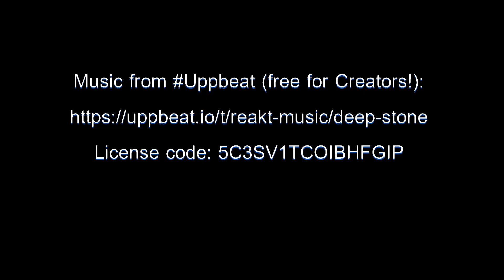Piddlers in the Shop- Debut Video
Our introductory video of Candace and myself (Steve) in what we hope to be many videos of projects we complete in our shop. While it may be reconditioning a piece of furniture or replacing a bad part on my jeep we will try to keep it entertaining. We are beginners so bear with the quality of our videos but they will get better.